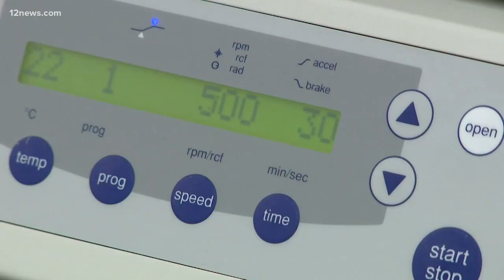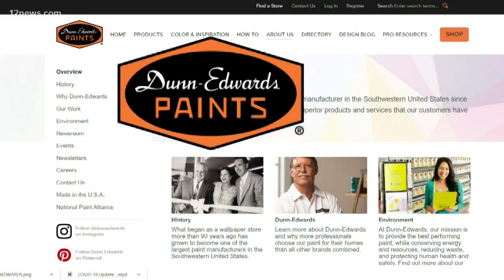Arizona cities, counties scrambling for PPE as the state aims to increase testing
A call for a massive increase in testing in Arizona is turning into a race to get PPE for healthcare workers and first responders. Counties and cities are struggling to come up with the crucial equipment, though.